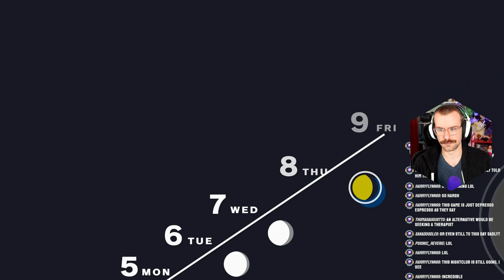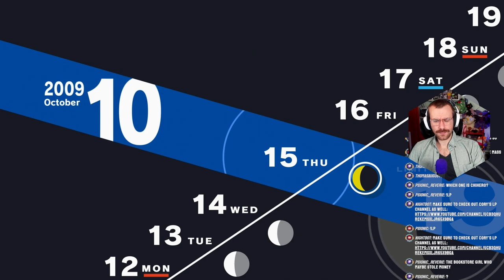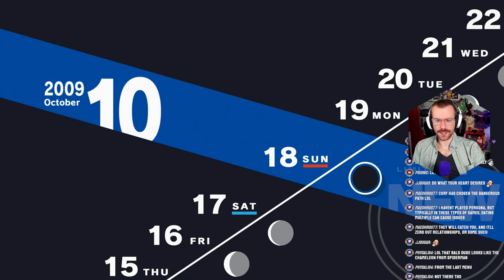Consequences, Midterms, and more!| Persona 3 Reload Merciless Difficulty Part 38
SEES is struggling after what happened to Shinji - with AWAKENED Persona's popping up left and right. We also take our October midterms AND max out yet another Social Link - THE TOWER!